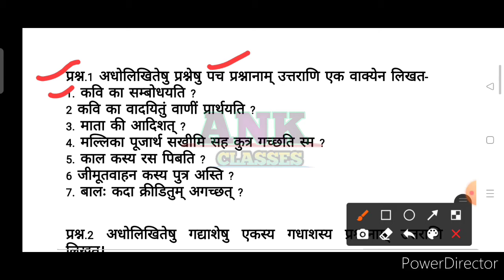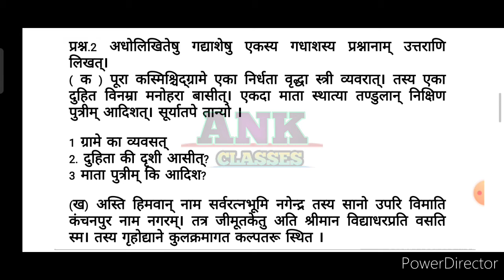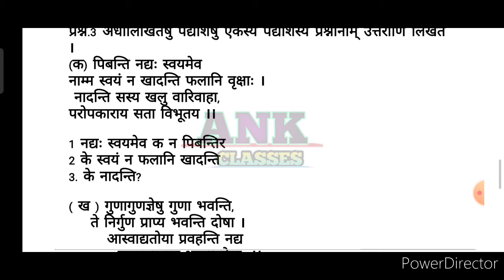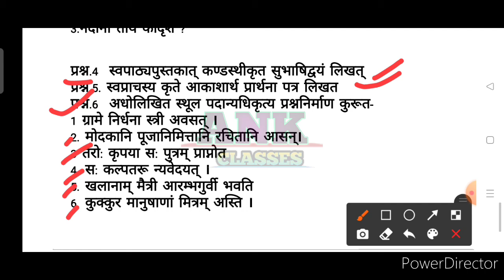त्रैमासिक पेपर कक्षा 9 संस्कृत 2022 // त्रैमासिक पेपर 2022 // trimasik paper kaksha 9 Sanskrit 2022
त्रैमासिक  पेपर कक्षा 9 संस्कृत 2022 // त्रैमासिक पेपर 2022 // trimasik paper kaksha 9 Sanskrit